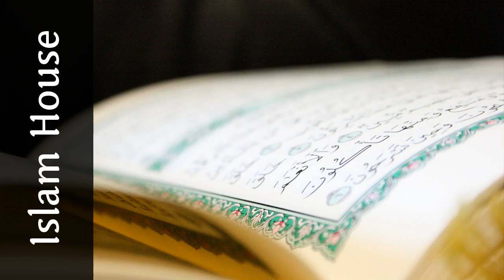Série audio La croyance de Wâssite Al Aqidah el Wâssitiyah - 14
Cette épître concise mais dont les enseignements sont grands montre la croyance des gens de la sunna Notre frère Sulaiman lexplique en vingt deux cours Vous comprendrez comment croire aux attributs et les noms dAllah et beaucoup dautres points importants pour fortifier la foi et la corriger

 By : Sulaiman Al-Hayiti

 Source : Bureau de prédication islamique de Rabwah - Riyadh